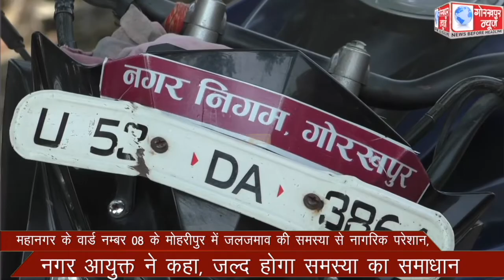महानगर के वार्ड नम्बर 08 के मोहरीपुर में जलजमाव कीे समस्या से नागरिक परेशान,नगर आयुक्त ने कहा, जल्द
महानगर के वार्ड नम्बर 08 के मोहरीपुर में जलजमाव कीे समस्या से नागरिक परेशान,नगर आयुक्त ने कहा, जल्द होगा समस्या का समाधान